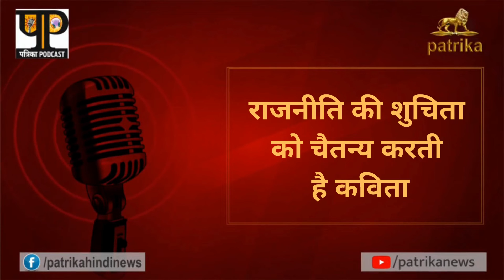राजनीति की शुचिता को चैतन्य करती है कविता